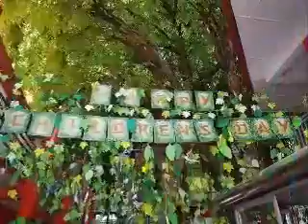Iskandhar School Special Song For Children’s Day 2020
Iskandhar School Special Song For Children’s Day 2020 ( Covid19 )